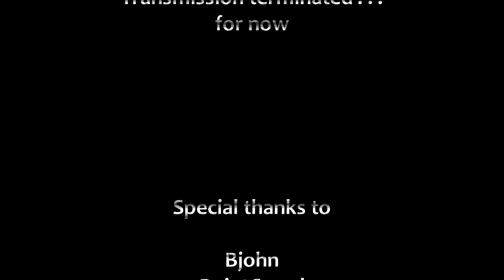On Wednesday - Transmission A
Starring Bjhon and PointGuard
Director: Edwin Escobar